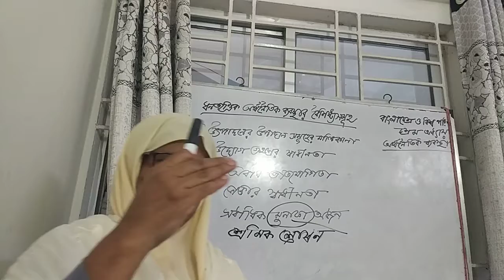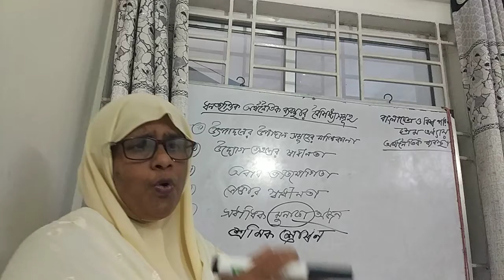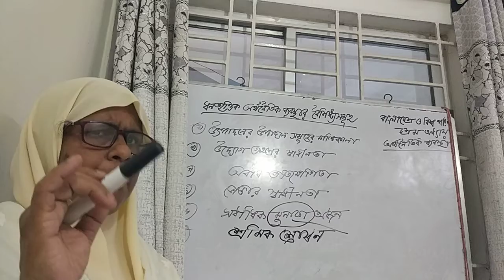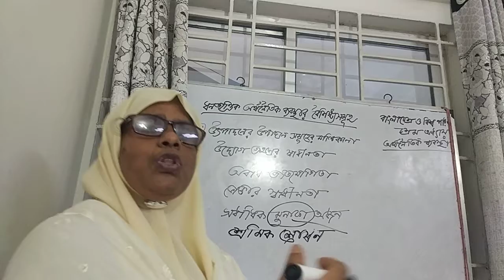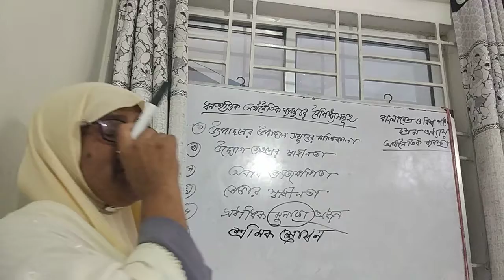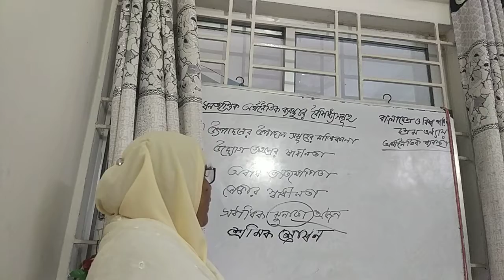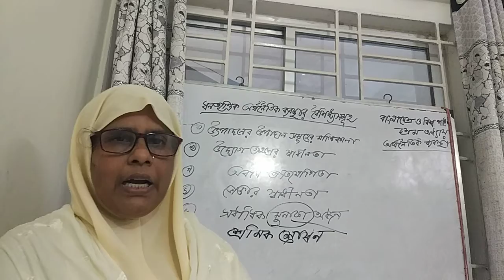নবম শ্রেণি বিষয়ঃবাংলাদেশ ও বিশ্বপরিচয়